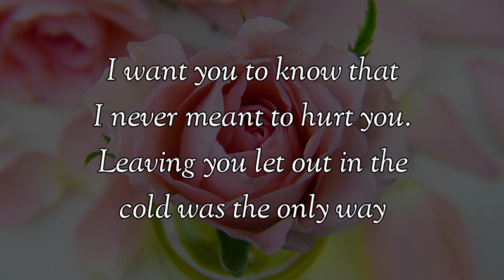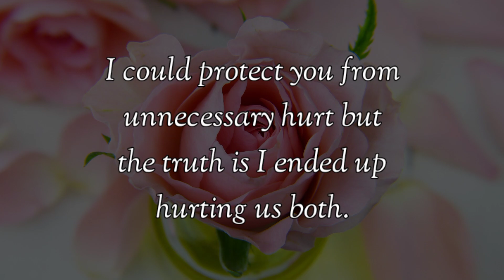Let's See The World Together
Our channel is about LOVE. We upload love poems, love messages, love letters for your loved ones, husband and wifes, girlfriend and boyfriend, relationship goals.